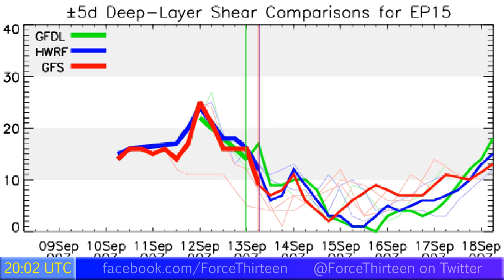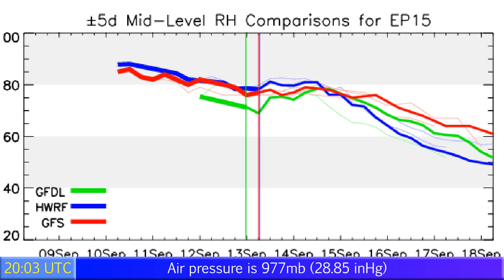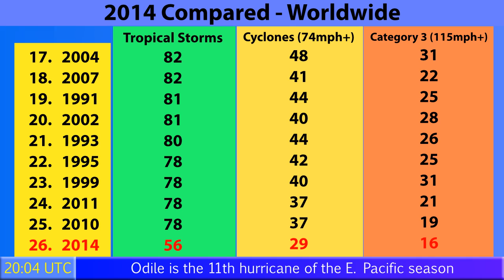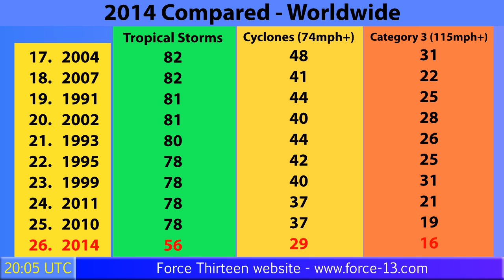Hurricane Odile near Mexico - Update 1 (09/13/14)